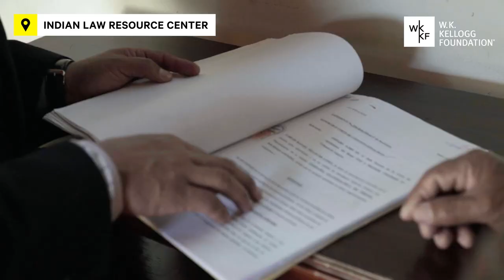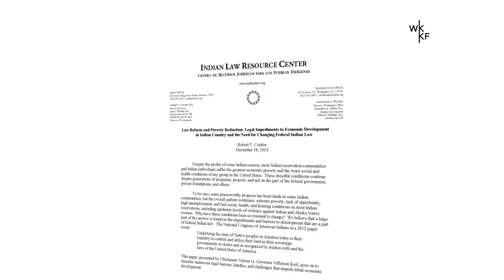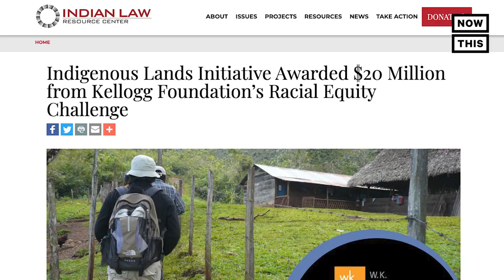An Initiative to Expand Indigenous Land Ownership Rights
ad For decades, the Indian Law Resource Center has been working to advocate for Indigenous peoples across the Americas. The center provides legal assistance as its most vigorous defense to combat racism and oppression that has afflicted Native peoples. The Indian Law Resource Center works to do this by advancing the rule of law, establishing national and international legal standards that preserve human rights, and challenging world governments to grant justice and equality before the law.

Over the next eight years, the center hopes to work with two major Indigenous organizations in South America to design and build an Indigenous-led institution that provides technical and legal assistance to help secure land ownership and speed up the Indigenous land titling process in Mexico, Central, and South America.

The Indian Law Resource Center, along with partner organizations the Interethnic Association for the Development of the Peruvian Amazon (AIDESEP) and the Coordination of the Indigenous Organizations of the Brazilian Amazon (COIAB), will advance their efforts to address the root causes of inequality suffered by thousands of Indigenous communities.
Listen as Armstrong Wiggins, director of the center’s D.C. office, shares how through securing land ownership, Indigenous people could build their economies, tackle the climate crisis, and preserve Indigenous culture.